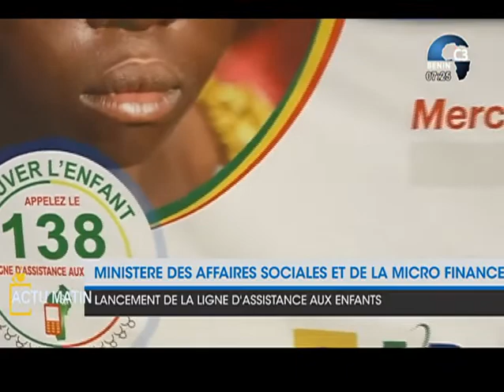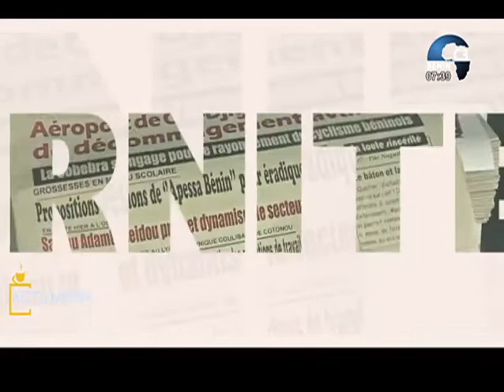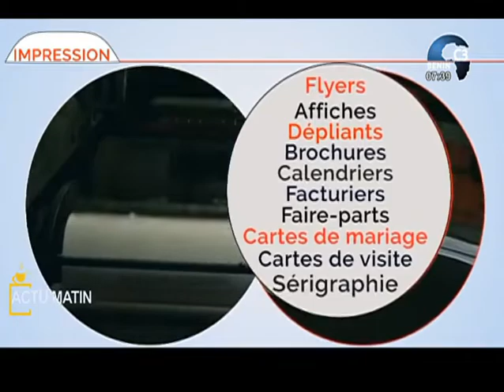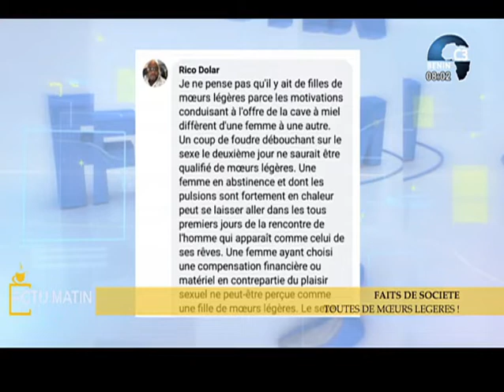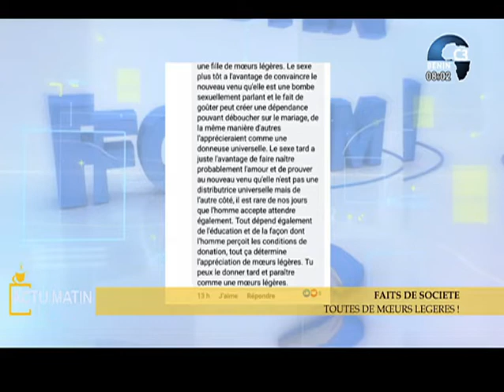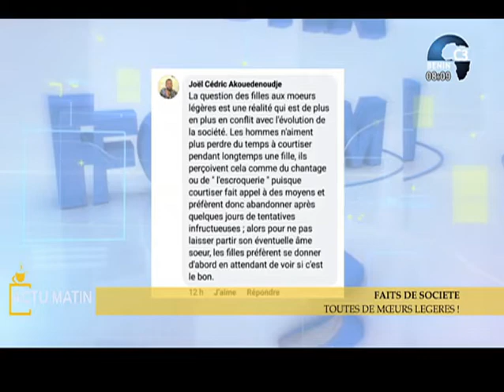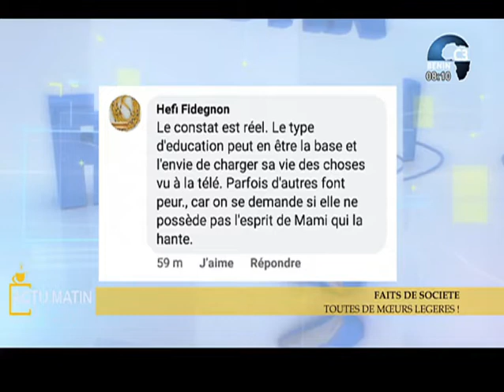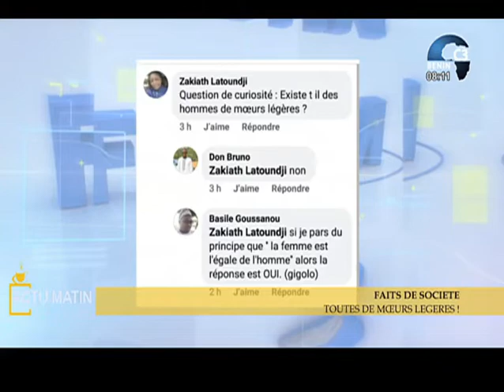CANAL3-BENIN : Intégralité Actu Matin du Vendredi 20 Mars 2020